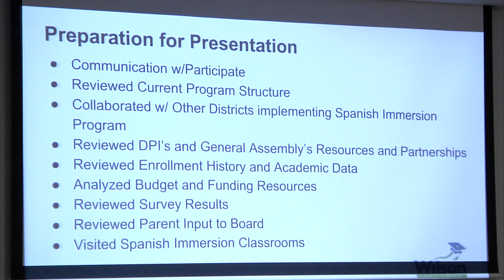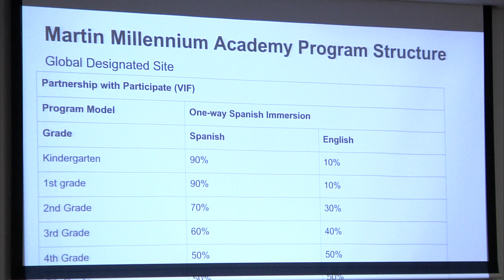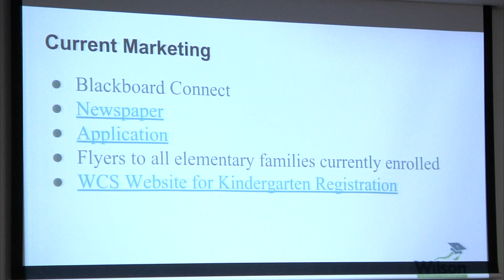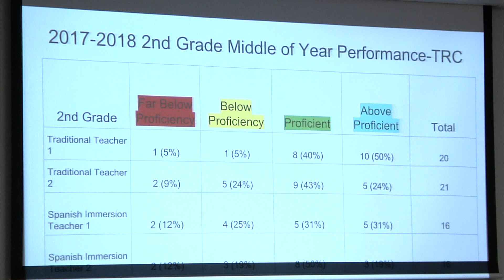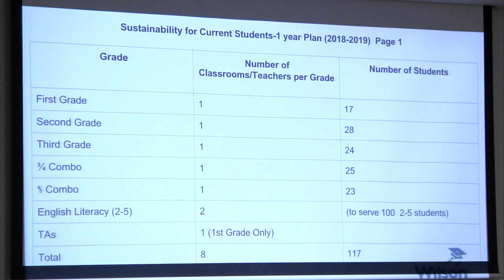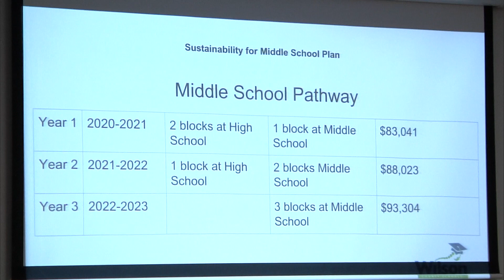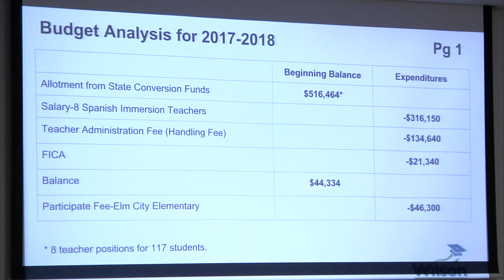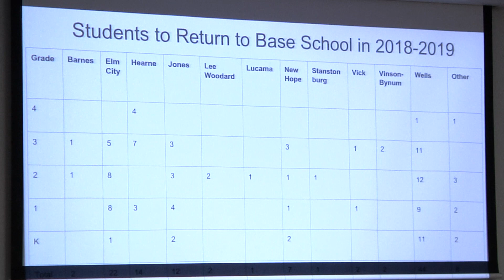WCS BOE March 19, 2018